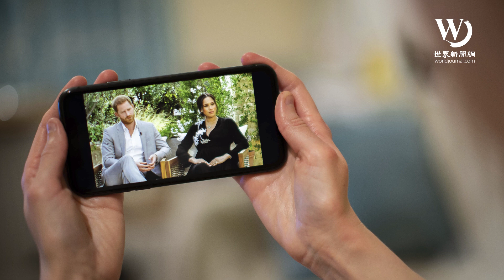快看世界／幕後：歐普拉和CBS怎樣拿下哈利梅根專訪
美國訪談界天后歐普拉(Oprah Winfrey)的哈利梅根專訪，播出後掀起的餘波未平。此訪談也創下了1710萬人收看的紀錄，稱霸CBS本季非體育賽事收視榜首。

到底CBS憑何拿下專訪的轉播權？到底歐普拉是怎樣邀請哈利梅根的？